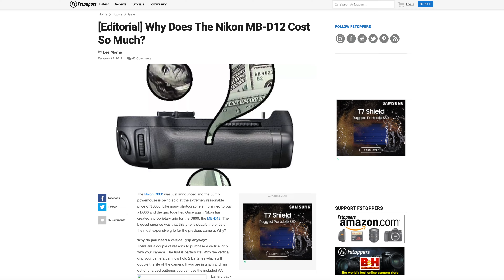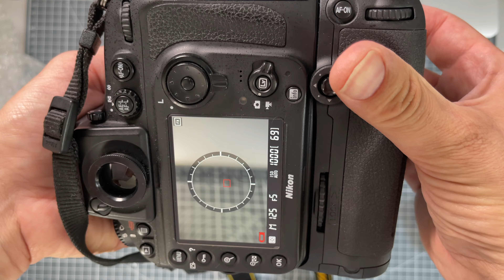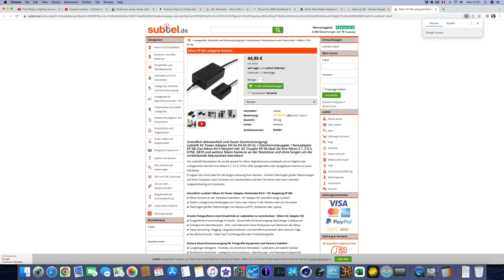Battery Grip MB-D12 (film 029/2022)